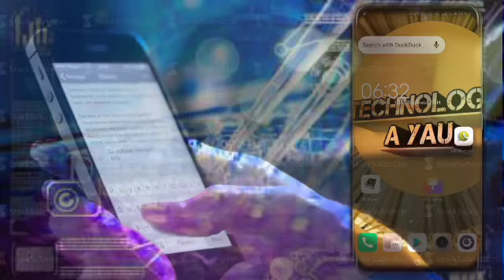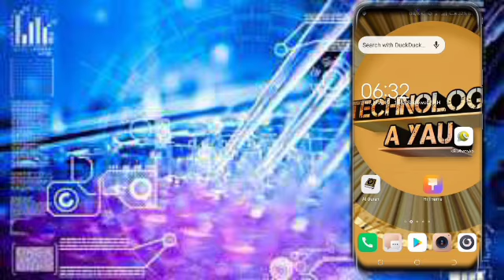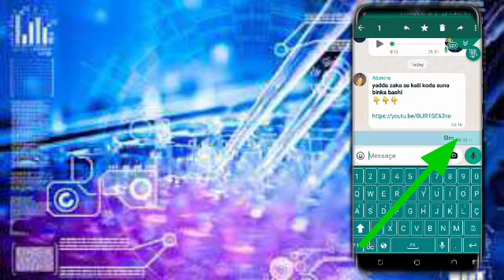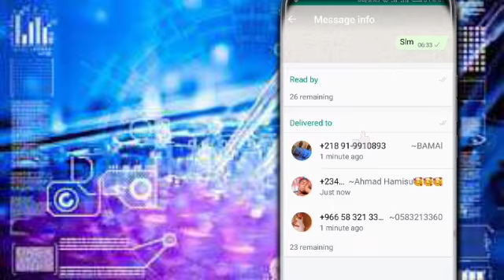waye yake ganin sakon ka a whatapp group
technology a yau 🙏 muna maka Barka da zuwa wannan shafi mai albarka

sirrin technology tv#laban
MAMBAUS'SUNNAH TV
sab technology
hack facebook hackingAbbacSale
​yadddaake hacking Facebook
Mubarakee tv

majene
hausafresh
arewa24
sirrin technology tv
Saira movies
Dan sholi
SIRRIN TECHNOLOGY